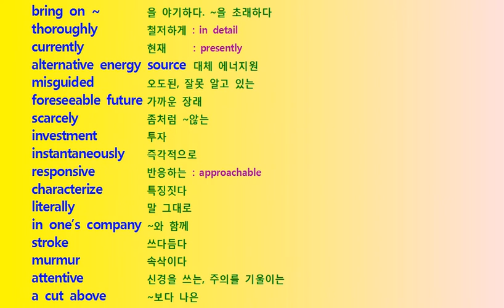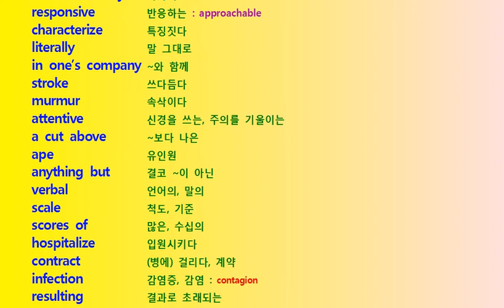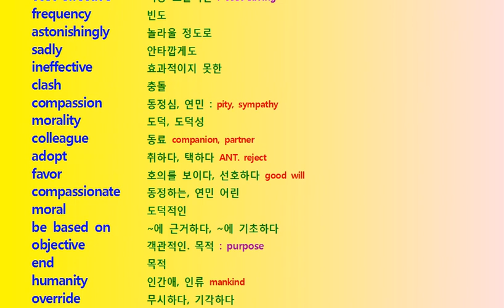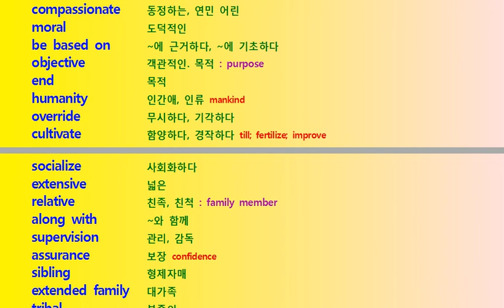2015년 수능특강 13강 무관한 문장 찾기 a 단어 및 Test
2015년 수능특강 13강 무관한 문장 찾기 a 단어 및 Test